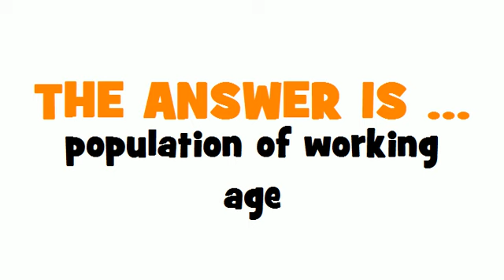GERMAN TRANSLATION QUIZ = Bevölkerung im erwerbsfähigen Alter